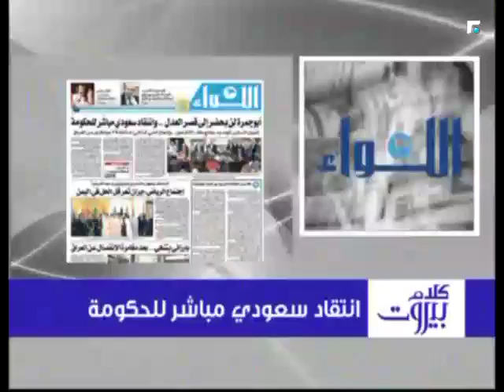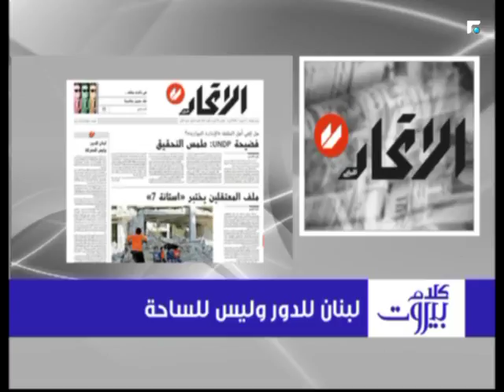فادي الأحمر: القرارات الاستراتجية في الدولة يقررها حزب الله